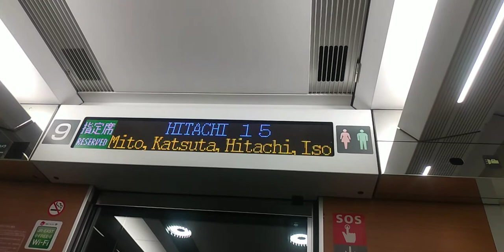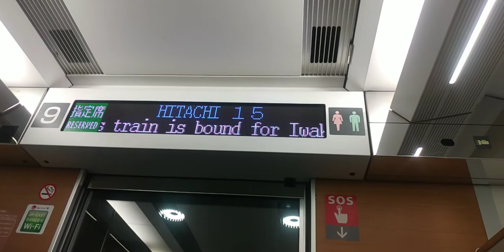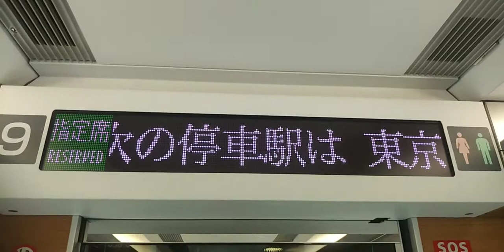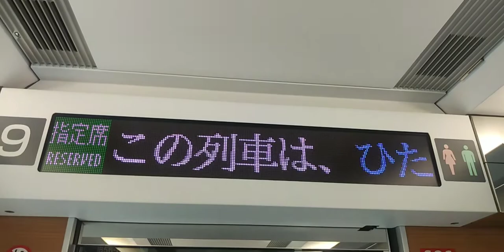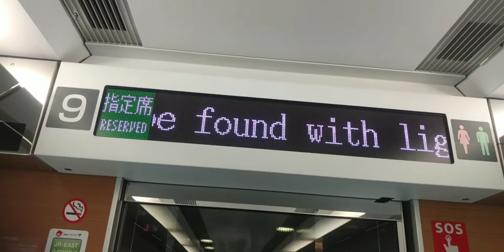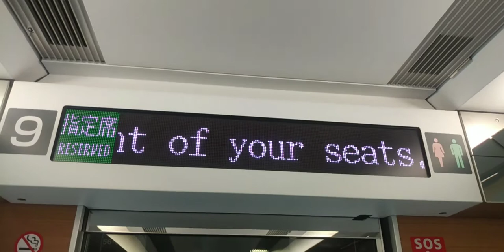ひたち15号車内放送『ひたちチャイム』